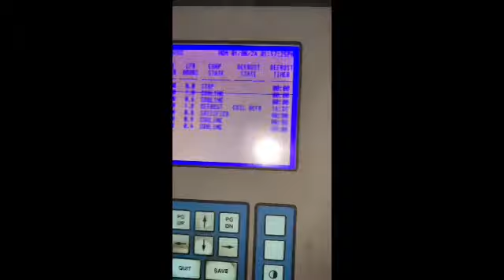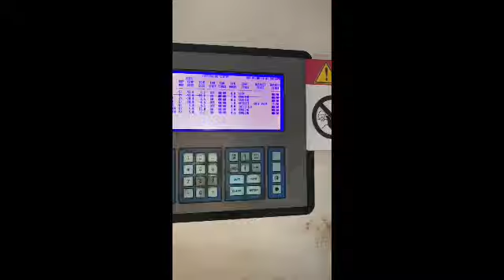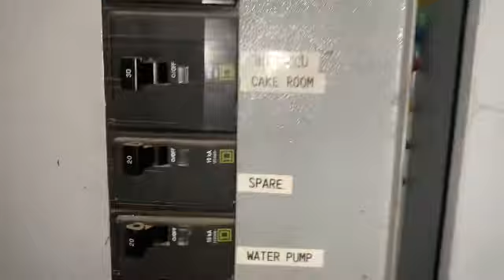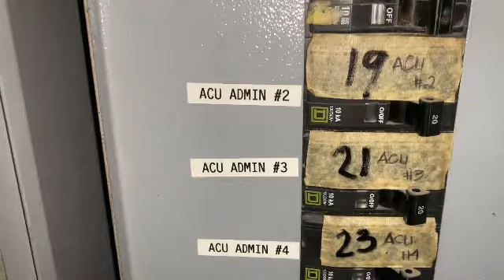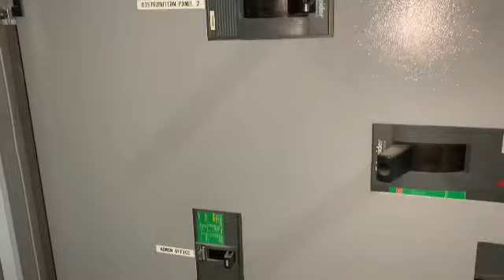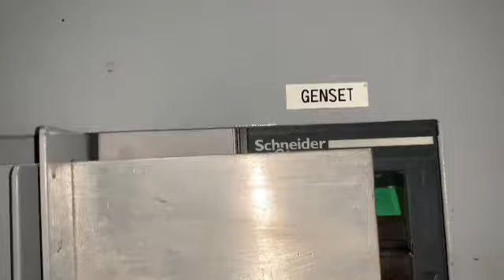monitor nanaman tayo sa araw araw na gawain mga lods